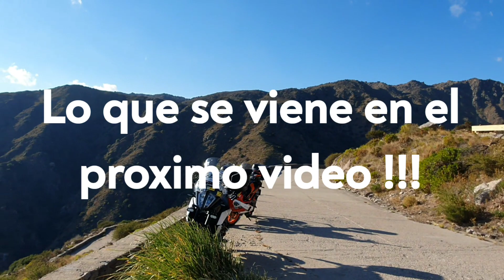KTM 390 ADVENTURE Y DUKE 200. VIAJE A SAN FRANCISCO DEL MONTE DE ORO, LA CAROLINA Y EL TRAPICHE S.L.